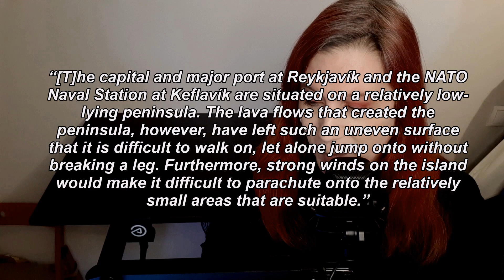The Icelandic Military (which will never happen)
In this episode of the Reykjavík Newsdesk, Andie Sophia goes over yet another proposal to start an Icelandic military, as well as the country's history with the military (yes we have one).

Also: bank sale woes for the Finance Minister, possibility of free bus cards, a wooly boom, and off road driving (don't do it)